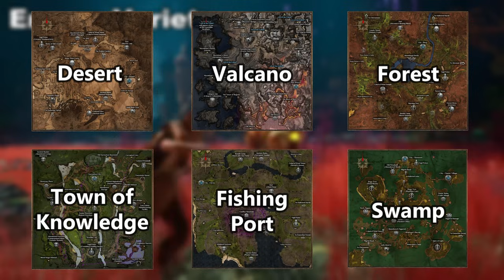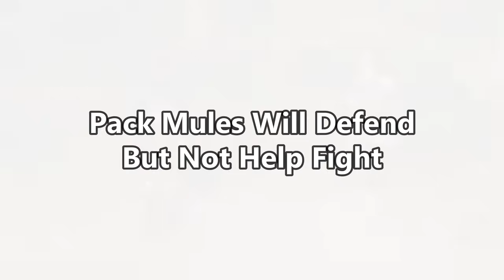I Watched The Outward 2 Trailer At .25x Speed and Here's What I Found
OUTWARD 2 IS REAL!!! Recently Ninedots showed off a trailer for Outward 2. The sequel to Outward which is one of my favorite RPGs ever made. This came out of nowhere and I could not be more excited. But what exactly were they trying to show us in this trailer? You may have missed a lot of the finer details. So I watched the trailer at .25x speed and tried to summarize every important detail I could find. Also at the end, we go over some of the respects of Outwrad 2 that were confirmed by the CEO of Ninedots himself.

Outward is an RPG/survival game that allows you take to make an almost infinite number of builds. Melee, magic, archery, and even traps are scattered across this harsh world in the form of skills. You must have a large amount of money to purchase these skills, but luckily the monsters drop extremely valuable items. The game has been harshly criticized for its realistic and challenging nature.

Timestamps:
00:00     Intro
00:36     Story
02:06     Setting
05:20     Combat
07:10     Enemy Variety
08:46     Other Aspects
10:10     Mounts
11:38     My Excitement
12:44     Extra Info
14:32     Outro

All music used in this video comes from the video game called Outward.